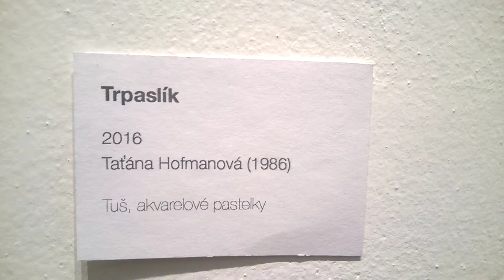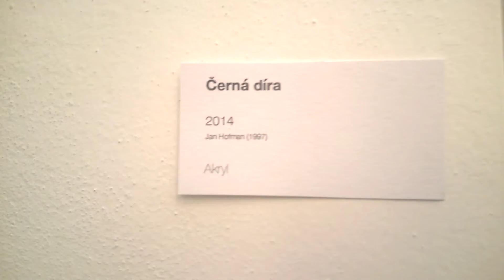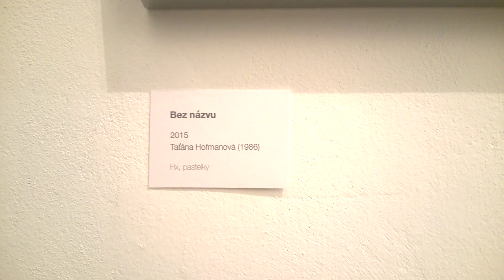Milan Hofman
Moje videotéka...: Vernisáž "Nanečisto" Honza Natálka Tajka